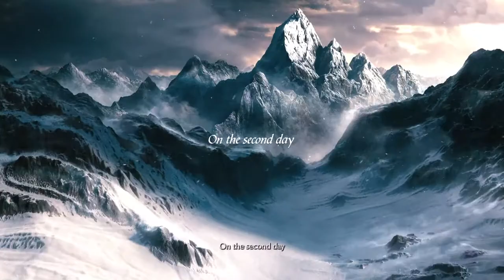Demons Souls First Play Through on PS5 #1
1st play through of my 1st soul game ever on the ps5